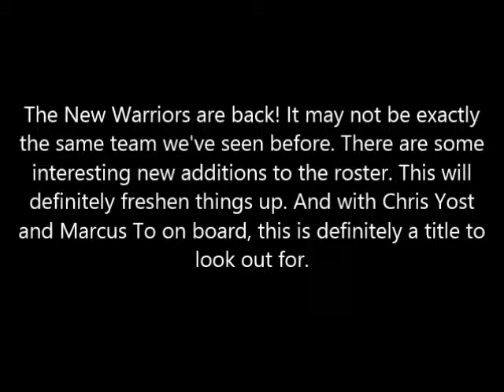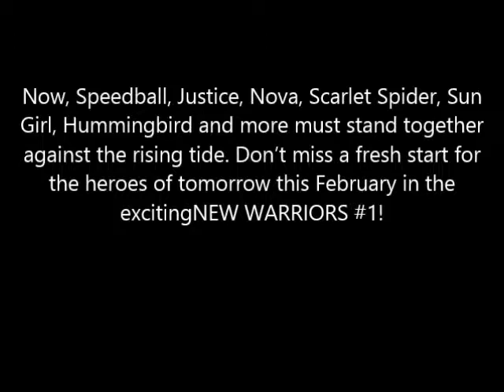First Look NEW WARRIORS #1